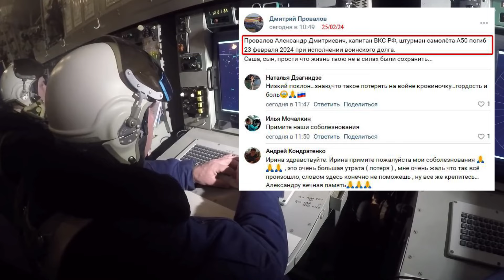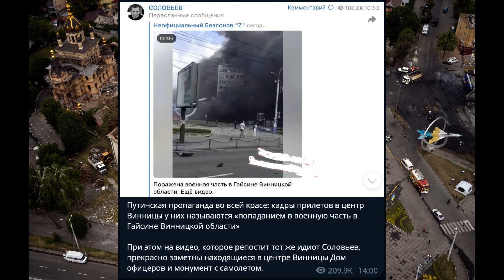КАПИТАН ПРОВАЛОВ ВЫБРАЛ НЕ ТУ СТОРОНУ. ПАРАД НЕКРОЛОГОВ ИЗ СБИТОГО А-50 ОТКРЫТ!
Штурман уничтоженного самолета А-50, капитан Провалов "исполнил воинский долг", наводя ракеты на мирные города, и стал первым обладателем некролога по экипажу, который отправился в вечный полет 23 февраля 2024 года.